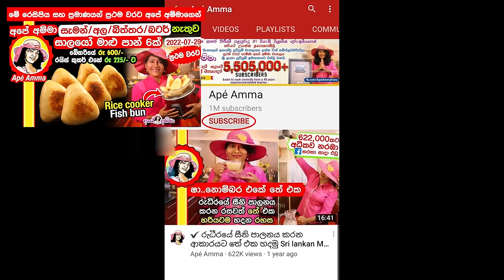✔මෙන්න හිඳෙන්න උයන සුපිරි වම්බටු කරිය මස්, මාළු ඕනේ නෑ Brinjal curry, village style Wambatu Apé Amma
වම්බටු ග්‍රෑම් 300යි
තුනපහ කුඩු තේ හැඳි 1
උළුහාල් තේ හැඳි 1/2
කහ පේස්ට් හෝ කුඩු තේ හැඳි 1
කරපිංචා /රම්පේ
සුදුළුෑණු බික් 3ක්
බී ළුෑණු ගෙඩි 1/2
පොල් කිරි
මිරිස් කුඩු තේ හැඳි 1
සියඹලා ඇට 2යි
පොල් තෙල් මේස හැඳි 1
ලුණු කුඩු තේ හැඳි 1

300g brinjal
1 tsp curry powder
1/2 tsp fenugreek seeds
1 tsp turmeric paste
Rampa/curry leaves
3 garlic cloves
coconut milk
1 tsp chili powder
2 tamarind seeds
1 tbsp coconut oil
1 tsp salt